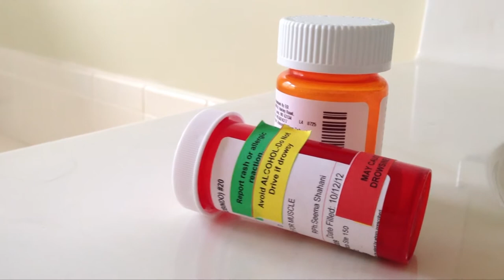Troubled Waters Intersex HD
It's been ten years since intersex fish were first discovered in the south branch of the Potomac and Shenandoah Rivers. A high percentage of male smallmouth bass also has immature eggs in their sexual organs. WTOP's Neal Augenstein visited the U.S. Geological Survey's National Fish Health Research Laboratory to get the latest information from research biologist Luke Iwanowicz.